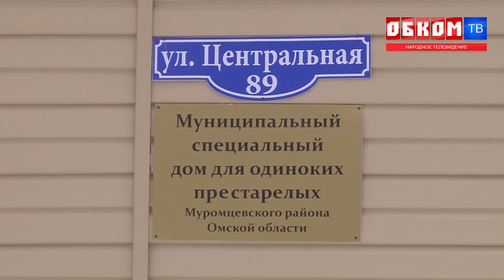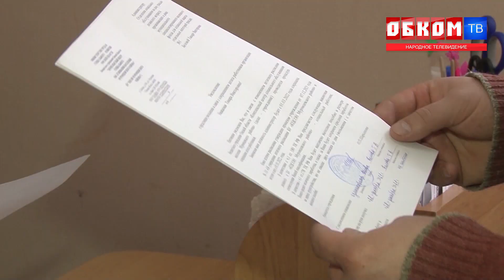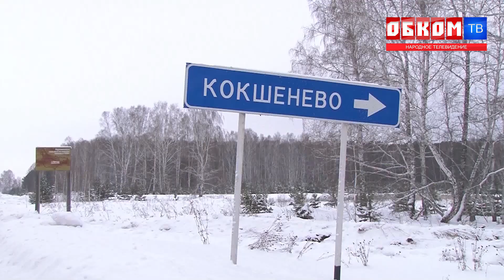Хроника дня. Оптимизация продолжается. 08.02.2022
В Муромцево закрывают дом для одиноких престарелых. Кому оказались невыгодны старики?